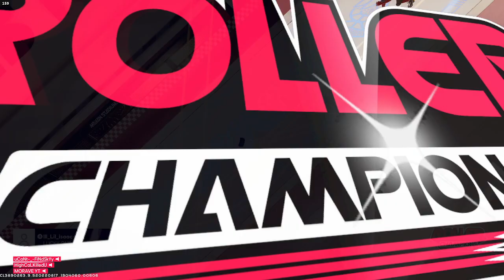THIS GAME IS SO FIRE!!! (Roller Champions) (first time using OBS)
sorry for any glitches or lag or anything, i cant be 100% sure if all of my OBS  settings are correct. enjoy the video